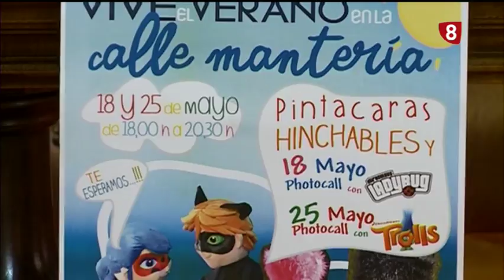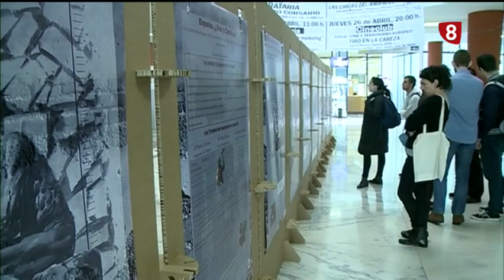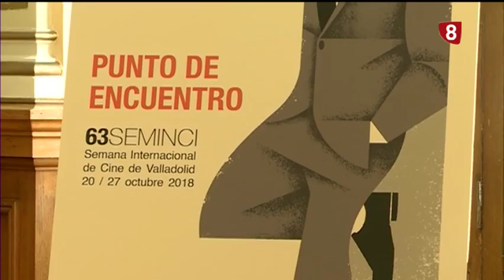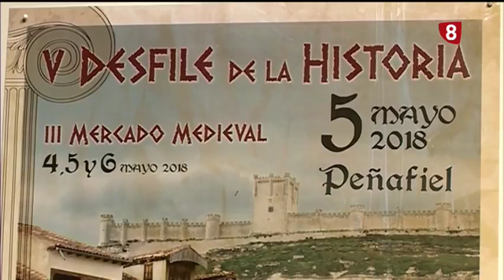Noticias 8 Valladolid edición de tarde Miércoles 2 de Mayo de 2018